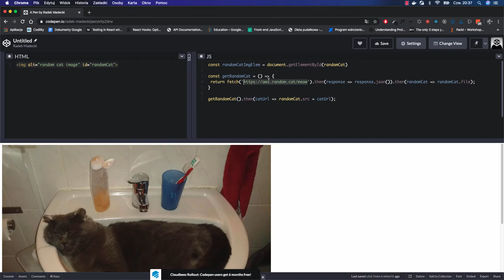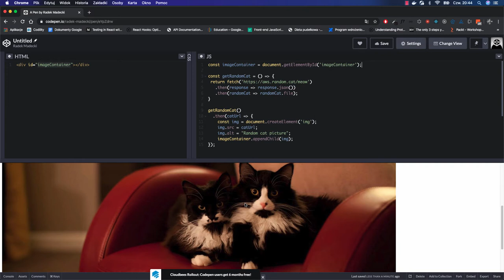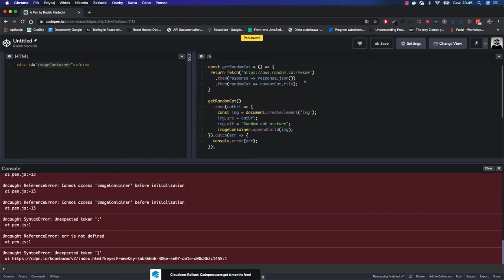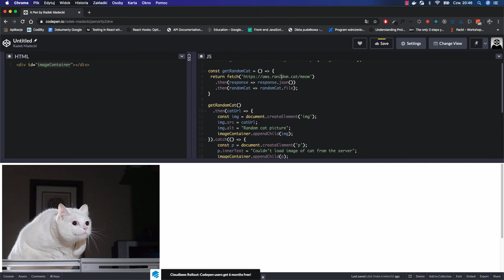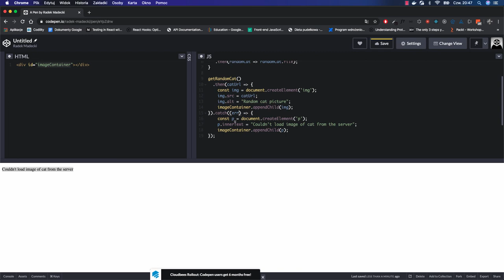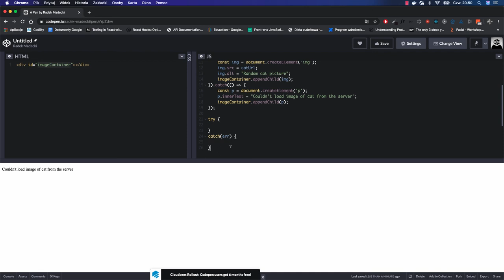Obsługa błędów w JavaScript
Po ukończeniu proponowanego przez nas kursu video będziesz w pełni do tego przygotowany! Szkolenie, które wprowadzi Cię na wyższy stopień wtajemniczenia w JavaScript, przy założeniu, że znasz również CSS i HTML, zmieni Cię z adepta programowania w całkowicie autonomicznego frontend developera. Jeśli zdecydujesz się poświęcić kilka godzin na zgłębianie tajników, opanowywanie trików i poznawanie narzędzi przynależnych do ekosystemu języka JavaScript, nie pozostanie nam nic innego, jak życzyć Ci powodzenia na nowej drodze programistycznego życia.

Możliwe, że miałeś już okazję uczestniczyć w poprzednich szkoleniach Radosława Madeckiego. Pewnie zatem masz jakieś wyobrażenie o tym, czego się spodziewać. Jeśli nie, podpowiadamy: czeka Cię minimum teorii! Większość kursu to zajęcia praktyczne z sugestiami zadań. Dzięki temu z wiedzy oferowanej w ramach kursu będziesz mógł korzystać przez długi czas i wracać do niego nawet wtedy, gdy zadomowisz się na rynku w roli samodzielnego frontendowca. Uwaga - kurs zahacza również o tematy, które często są pomijane albo nauczane osobno, takie jak Git, organizacja plików czy dobre praktyki projektowe.

Żądny wiedzy?